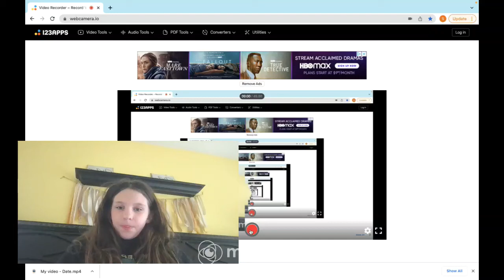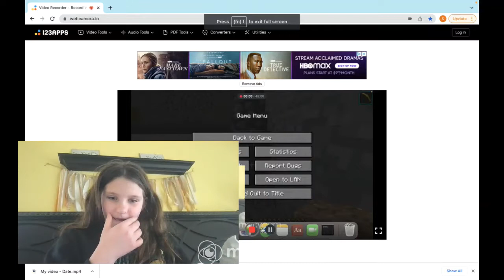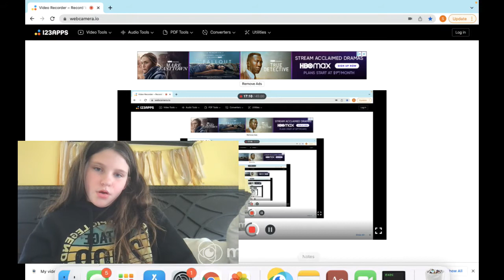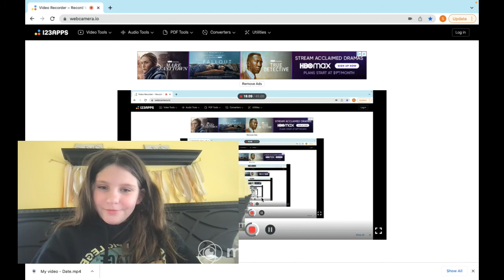Mining minecraft chunk pt. 2 😳😳😳